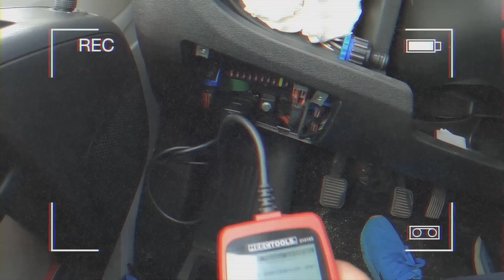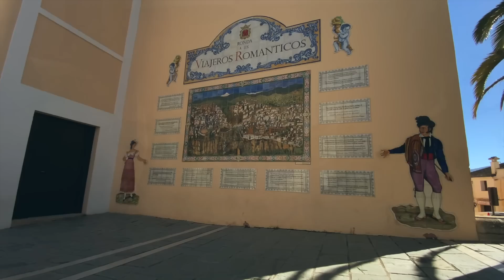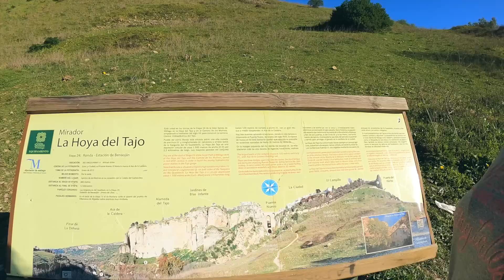Awaria Kampera!! Jedziemy po górach Andaluzji. Miasto Ronda nad przepaścią wąwozu!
00:00 Wstęp.
00:27 Przywitanie.
01:08 Awaria Kropka.
02:21 Opowiadamy co będziemy robić.
03:42 Robimy serwis i jedziemy dalej.
04:43 Jesteśmy w Ronda zaczynamy zwiedzanie.
07:33 Dji Bąbel lata nad Rondą.
09:16 Wracamy na ziemie.
09:23 Idziemy zwiedzać arenę walk byków  i opowiadamy o historii.
13:08 Idziemy do kamper zjeść i zabrać Megi.
13:29 Wracamy do zwiedzania.
14:14 Idziemy na przepiękne tarasy.
15:12 Dochodzimy do starego rynku i opowiadamy historie Rondy.
16:14 Jedziemy na nocleg pod most.
17:20 Pożegnanie.

Najlepsze punkty to Mirador de Aldehuela, El Balcón del Coño, Mirador de los Viajeros Románticos, Mirador del Puente Nuevo oraz Casas colgadas czyli kamienice po obu stronach wawozu El Tajo, bezpośrednio przylegające do jego krawędzi.

Puente Nuevo (nowy Most) czyli monumentalny most o wysokości 98m i długości 66m, zbudowany w 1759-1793 przez José Martina de Aldehuela między dwiema częściami starego miasta- mauretańską La Ciudad i chrześcijańską El Marcadillo. Poprzedni most, wzniesiony kilkadziesiąt lat wcześniej, miał prostszą konstrukcję z jednym łukiem, który zawalił się zabierając życie 50 osobom.

Nad łukiem, Puente Nuevo mieściła się kiedyś cela więzienna w czasie wojny domowej w 1936 roku zrzucono w wąwóz El Tajo około 5 tys. osób o czym pisał Ernest Hamingway w książce „Komu bije dzwon”

Puetne Viejo most o długości 120 metrów, 10 metrów szerokości i 31 wysokości który łączy również dwie części Rondy, wybudowany przez rzymian lub arabów, bo ot to są do dzisiaj spory kilkukrotnie przebudowany przez chrześcijan.

Podobnie z mostem Puente Árabe, Puente Romanochoć jest po wielu renowacjach i dlatego ciężko dopatrzyć się charakterystycznych dla tych epok elementów.

Punkt widokowy Mirador de Ronda

Widok ze ścieżki wąwozu El Tajo to najlepszy punkt widokowy z 360 stopniową panoramą.

Baños Árabes łażnie rzymskie.
To jedne z najlepiej zachowanych zabytków na Półwyspie Iberyjskim. Zbudowane w XIX wieku dzieliły się na te z zimną wodą, ciepłą i gorącą. Sam system hydrauliki zachował się niemal w nienaruszonym stanie do dziś.

Casa del Rey Moro pałac władcy Taify położony obok ogrodu, do którego prowadzi przejście podziemne do rzeki, tworzy je 365 schodów zbudowanych w XIV wieku przez chrześcijańskich niewolników. Choć nigdy nie był siedzibą żadnego mauretańskiego króla a ogrody zaprojektował francuski ogrodnik to imponuje urodą.

Plaza de Toros czyli Arena Korridy, arena byków w Andaluzji jest jedną z najstarszych w Hiszpanii wybudowana w 1785 roku była pierwszą z kamiennymi belkami zamiast drewna. Cała arena ma 60 metrów składa się z dwóch kondygnacji otoczonych przez piękne arkady. Dzięki zadaszonym trybunom na 5000 widzów można schować się od słońca. Jest największą piaszczystą areną w Hiszpanii.

To tutaj Pedro Romero w XVIII wieku sprzeciwił się obowiązującej w tamtych czasach tradycji walk byków na koniach. Po raz pierwszy zmierzył się z bykiem na stojąco. To tak zapoczątkował nową tradycję. Sam stoczył 5500 walk z bykami i nigdy nie został poważnie ranny. Do dzisiaj odbywa się tutaj fiesta Feria de Pedro Romero poświęcona temu torreadorowi.

Francisco Romero twórca Moleto, czyli czerwonej płachty na byka zastąpił jeźdźców konnych matadorami i pierwszy zabił byka mieczem, stojąc na ziemi. Prekursor metody, która trwa do dziś.

W Muzeum Korridy można zobaczyć eksponaty, stroje, włócznie oraz szkice autorstwa Francisca Goi wybitnego hiszpańskiego malarza i grafika.

Posada de las Animas w Mercadillo to XVI wieczna gospoda najstarszy obiekt miasta w której nocował niegdyś Miguel Cervantes twórca Don Kichota z La Manchy.

Palacio del Marqués de Salvatierra zabytkowy pałac z piękną barokową fasadą z balonem na korynckich kolumnach z rzeźbami przedstawiającymi cztery nagie postacie przysłaniające dolne części ciała nawiązuje do sztuki Inków. A nad fasadą widnieje herb szlachecki rodziny Salvatierra.

Plac Plaza Del Socorro
To piękny plac i bardzo historyczne miejsca dla Andaluzji, bo tutaj bowiem w zgromadzeniu Rondy budynku Circulo de Artsas w 1918 roku na balkonie pierwszego piętra Blas Infante rozwinął flagę, oznajmiając tym samym przyjęcie projektu Konstytucji Federalnej Andaluzji gwarantującą Andaluzji większą autonomię.